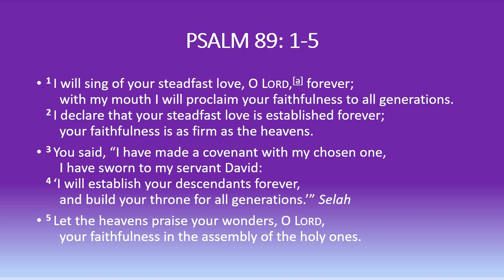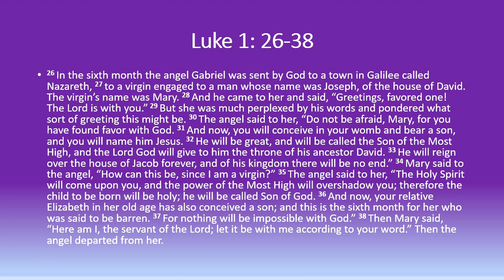December 20, 2020 Service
4th and 5th Advent Lightings

Carla Pratt Keyes, Pastor of Ginter Park Presbyterian Church in Richmond, Virginia. Her sermon is called "Awake to Grace."